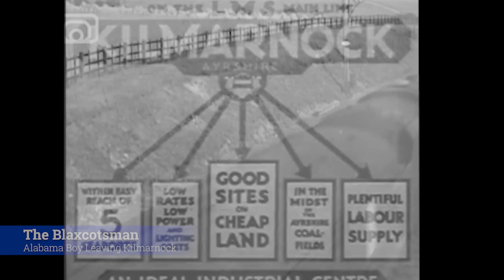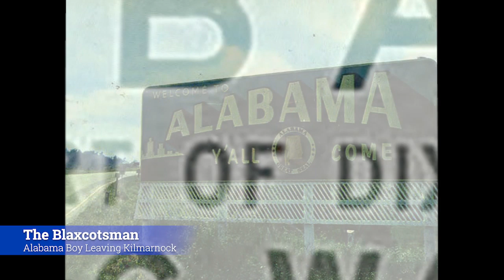Alabama Boy Leaving Kilmarnock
This music video is a biography in one song. It also serves to pass the time for my Facebook friends from my home town of Kilmarnock Scotland. How many places can you spot from the found-footage videos of old Kilmarnock (50's/60's/70's) I've used? Some of the places sadly don't exist anymore, demolished and rebuilt over long. If you see an image of yourself or one that offends you anywhere let me know what's up. Hope you enjoy and share with anyone you know from Kilmarnock.

Some folks call me a black Scotsman.
But I know what I am.
My mother was a Scottish woman
and my father was from Alabama.